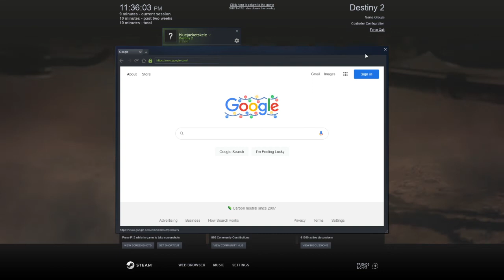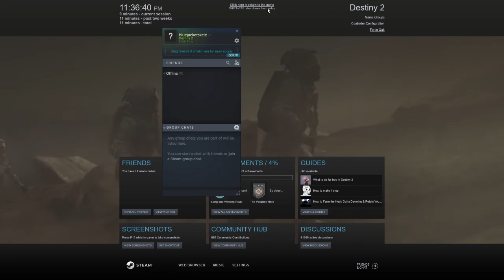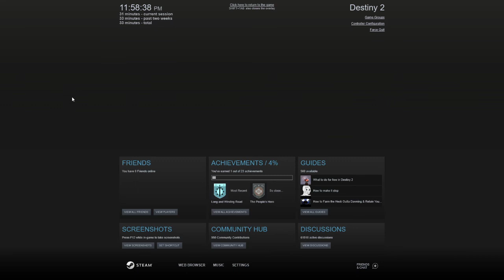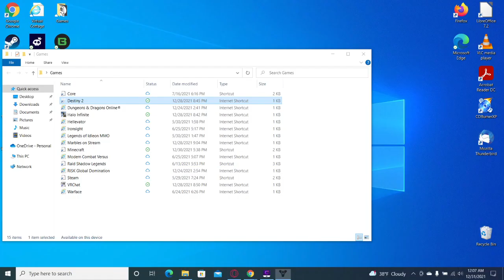Destiny 2 Video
Hey, I'm finally making content, hopefully I can keep it up.